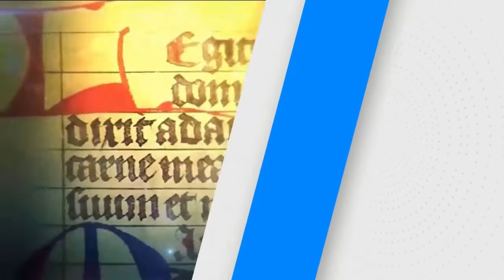SANTO DE HOY: REFLEXIÓN UNA NUBE OCULTA A JESÚS PRESENTE EN EL SACERDOTE MIERCOLES /11/03/20/